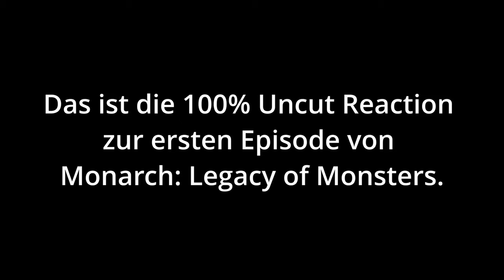Monarch: Legacy of Monsters Uncut Reaction von Episode 1 - Nachwirkungen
In diesem Video seht ihr meine Uncut Reaction zur ersten Episode von Monarch Legacy of Monsters mit dem Titel "Nachwirkungen" mit Timecode. So können wir gemeinsam die Serie Genießen und ihr parallel dazu meine AUdiokommentare hören. Startet die Episode und synchronisiert euren Timecode mit meinem - Und los geht's!

6 Filme Collectors Edition; Jurassic Park, The Lost World, Jurassic Park 3, Jurassic World, Fallen Kingdom, Jurassic World Dominion

 / unknown_kaijuvers.  . 🪅

 / unknown_kai.  . 🪄